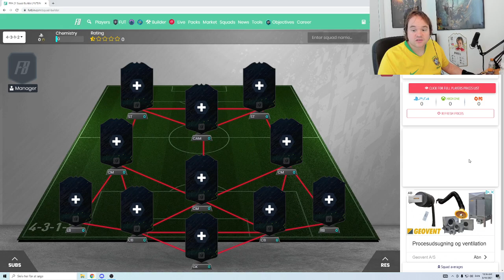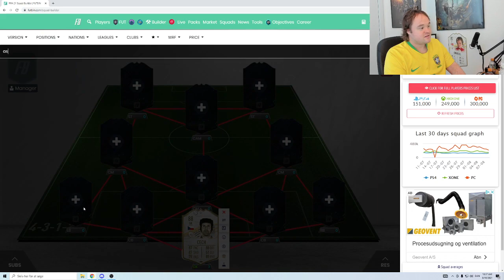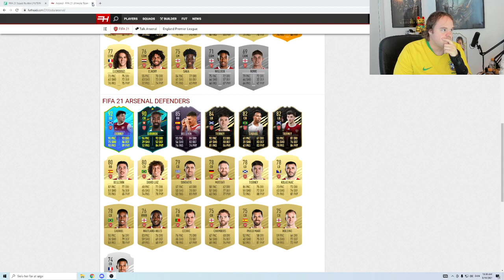FIFA 22 - ARSENAL TEMA